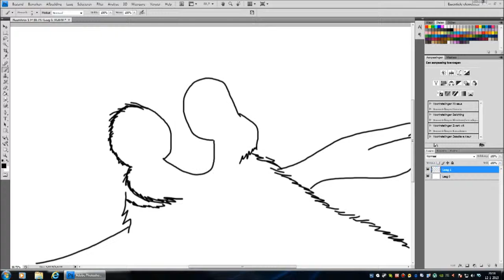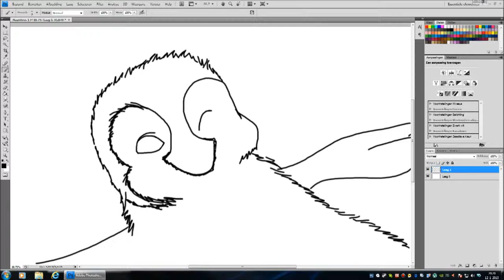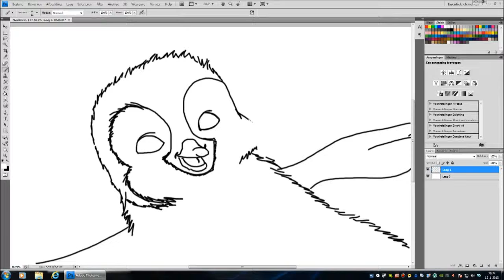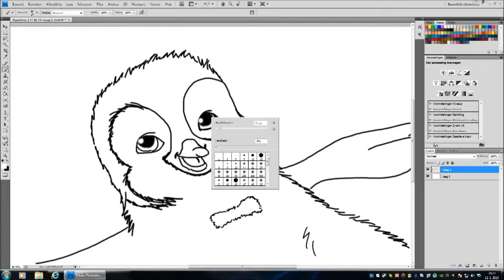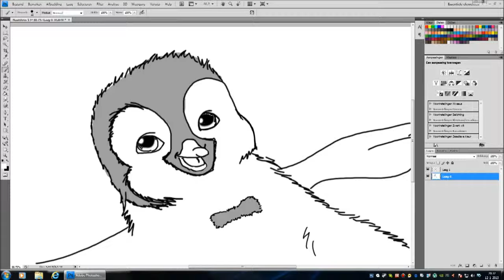Drawing: Enfant Mumble "HappyFeet"